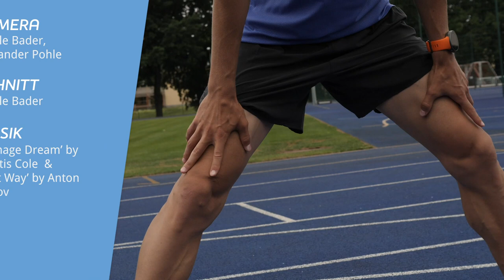Artur Beimler: "Aufgeben stand für mich nie zur Option!" | larasch trifft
Artur ist seit März 2020 MIZUNO-Markenbotschafter und Teil der Larasch Sportlerförderung. Der Mittel- und Langstreckler aus Cottbus studiert Wirtschaftsingenieurwesen und Maschinenbau in Leipzig. In seiner neuen Wahlheimat hat er sich der starken Trainingsgruppe um Bundestrainer Thomas Dreißigacker und Daniel Fleckenstein beim SC DHfK Leipzig (Distanceteam) angeschlossen. Der zweifache Deutsche Jugendmeister über 1500m startete 2018 im Nationaltrikot und vertrat Deutschland beim Ländervergleichskampf mit Italien und Frankreich. 2019 warf ihn eine schwere Knieverletzung am Meniskus zurück. Nach überstandender OP und Reha im Herbst 2019 blickt Artur positiv in die Zukunft und will 2020/2021 auf nationaler und internationaler Bühne Akzente setzen.

larasch.de ist deine Ausdauersport-Plattform.